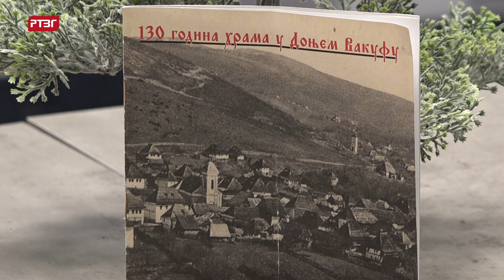U nedjelju slava hrama u Donjem Vakufu, Slavko Mekinjić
Parohija donjovakufska obilježiće u nedjelju, 28. avgusta slavu hrama Uspenja Presvete Bogorodice-Veliku Gospojinu.
Jedan od organizatora organizovanog odlaska u Donji Vakuf Slavko Mekinjić rekao je da će Sveta liturgija početi u 9:30 nakon čega slijedi ophod oko hrama, osvećenje slavskog kolača i žita, te ručak za prisutne.
U saradnji sa Gradskom upravom ove godine organizovan je prevoz iz Gradiške odakle je planiran odlazak pet autobusa. Kum slave ove godine biće Vladimir Janković sa porodicom.